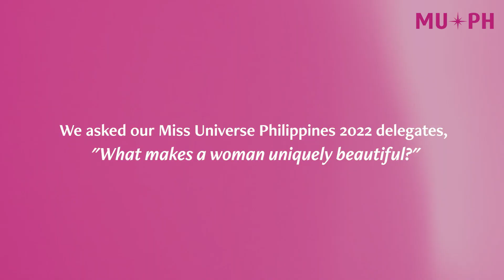What makes a woman uniquely beautiful? | Lucena City